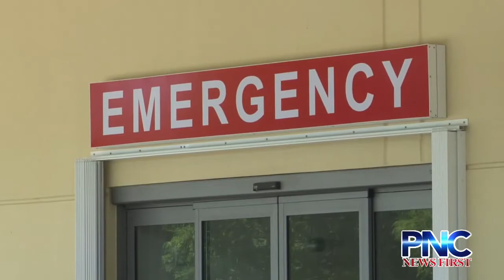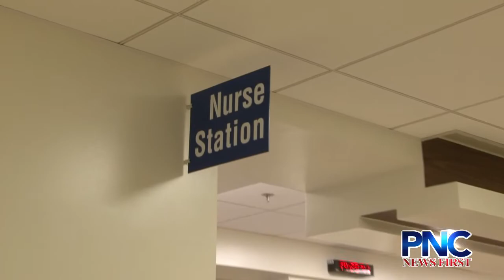GRMC denies allegations they overdosed patient in malpractice suit